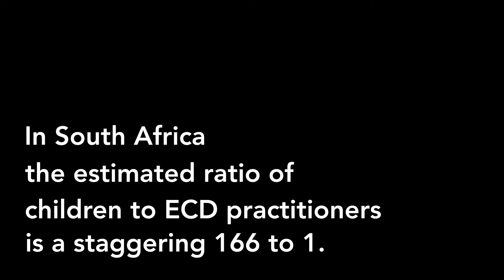Support Early Childhood Development Caregivers | Education Africa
Your donation will provide the necessary funds to Education Africa's Train the Trainer project, where ECD caregivers in impoverished communities are taught how to create a productive space for learning and developing for their children.